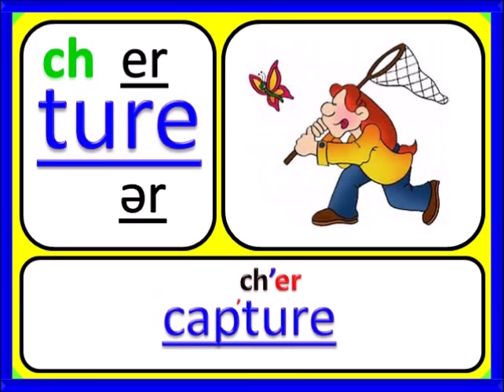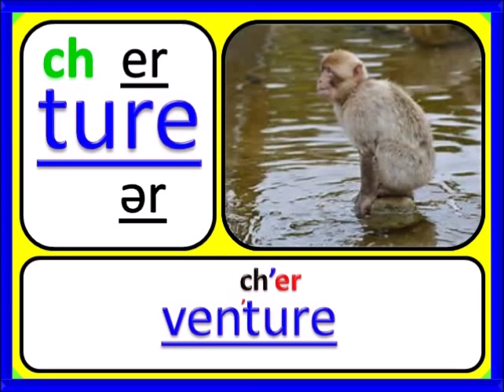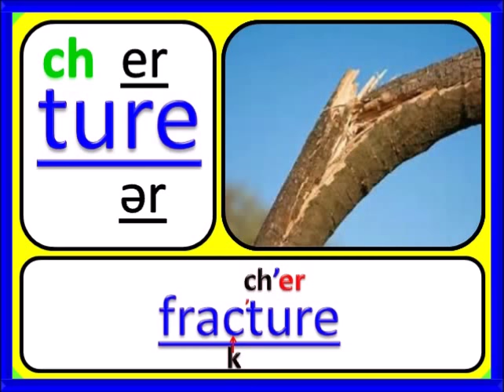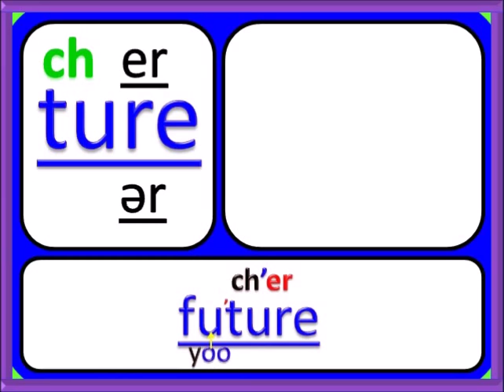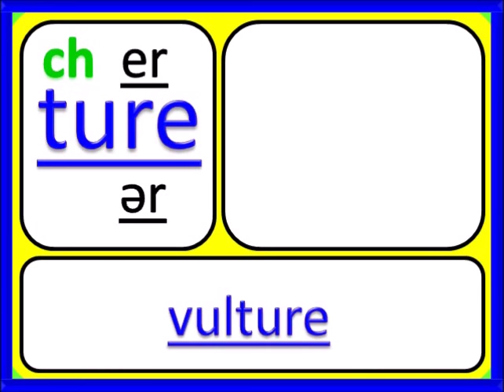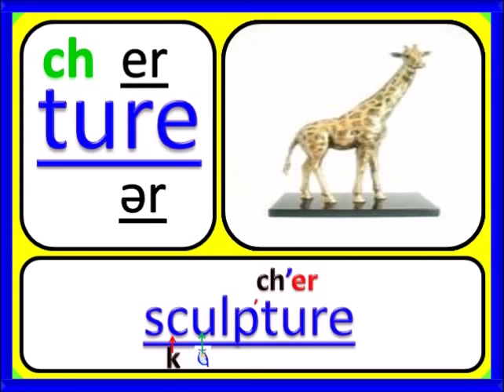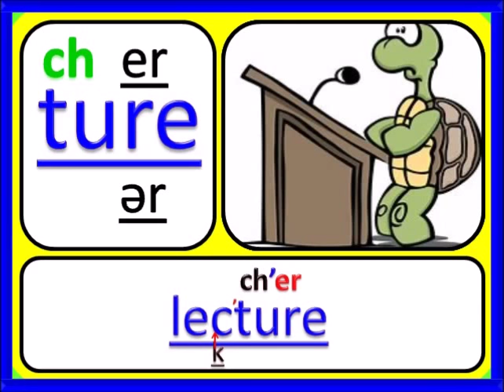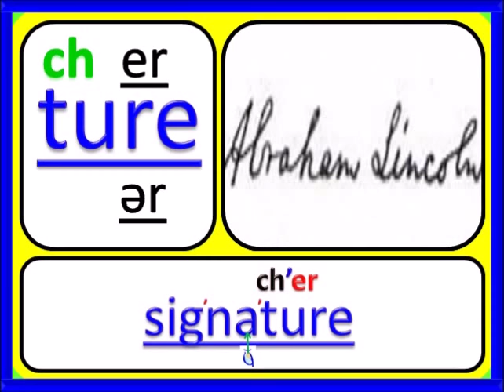Ending Blend ( Ture ) \ Ch ' er /